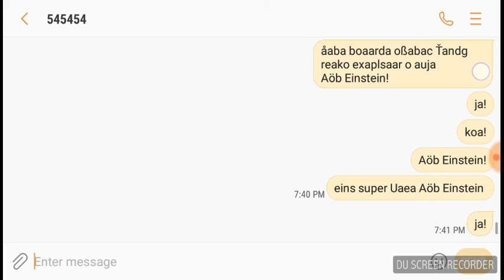March 15, 2018(52)